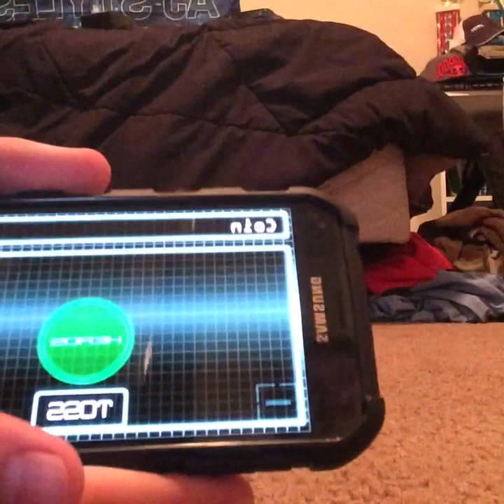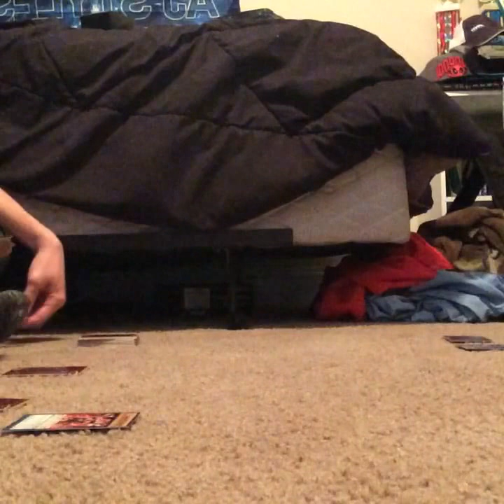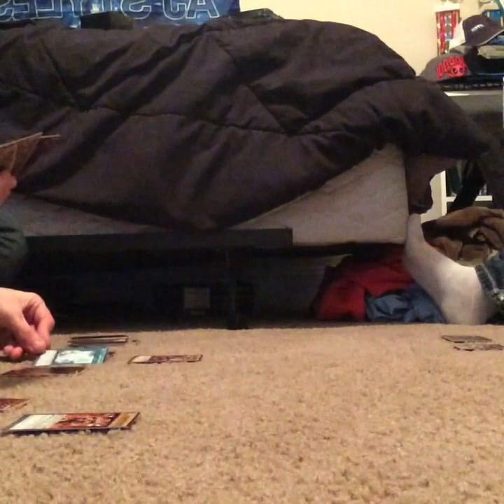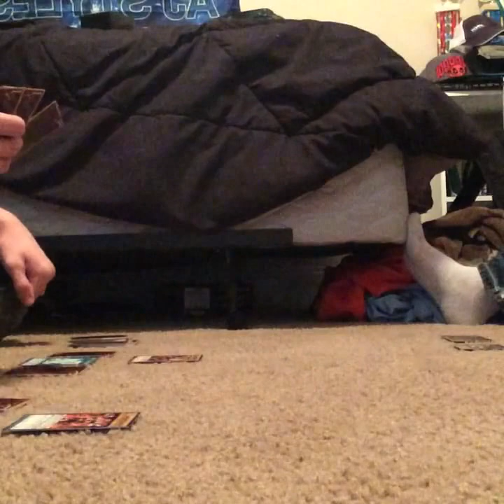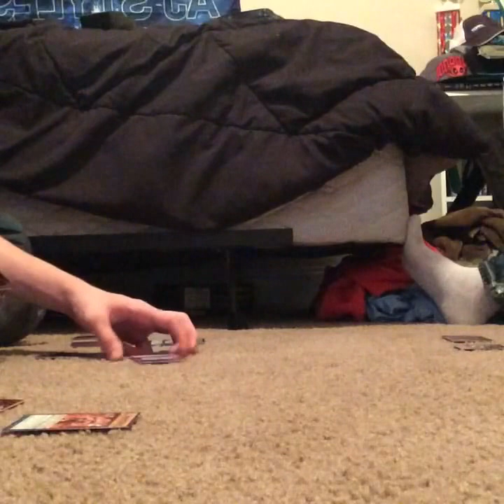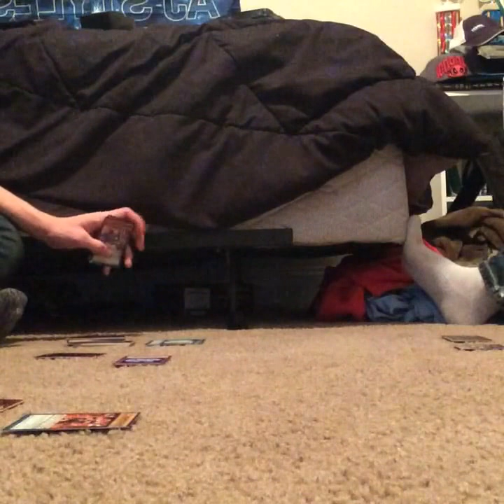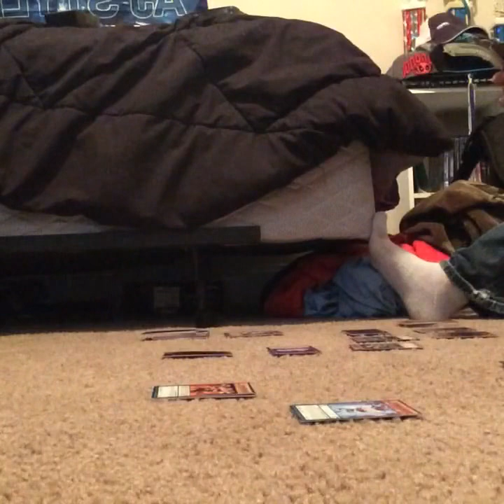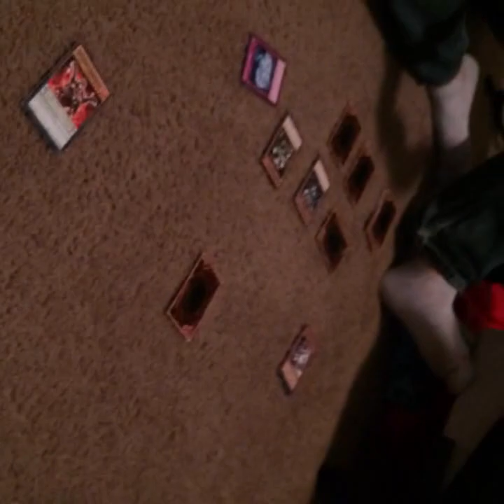FACEBOOK LIVE YUGIOH DUEL - MCJOHNY VS DAVEY BOI - WHEN THE CLUTCH GAME IS TOO STRONG